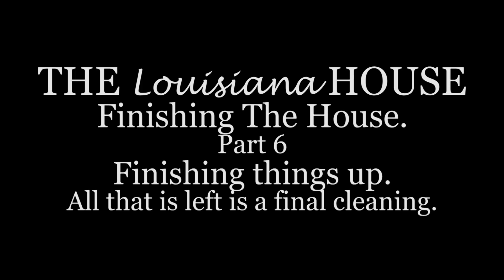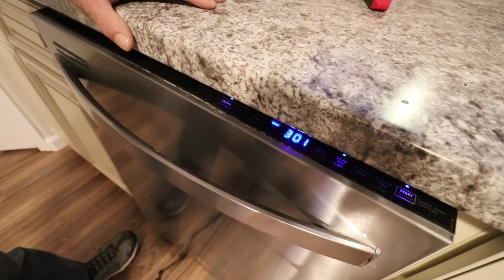THE LOUISIANA HOUSE. Finishing The House. Part 6. All that is left is the final cleaning.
Everything is about done in this part 6 of the Louisiana house remodel. Ceiling fan gets installed. Doors get painted. Lots of small odds and ends get finished. Al that is left is the final cleaning and the inspection.